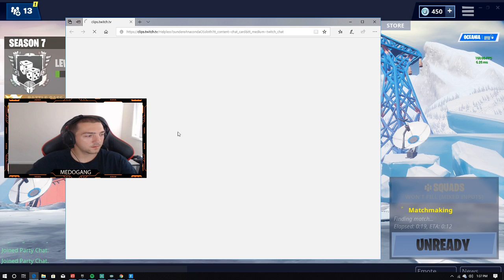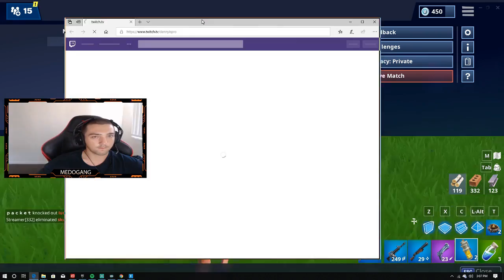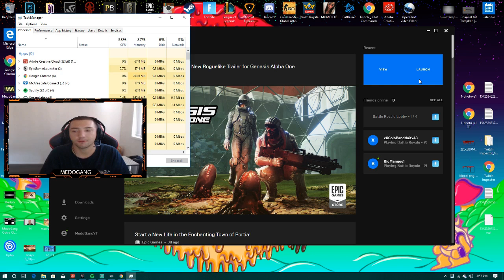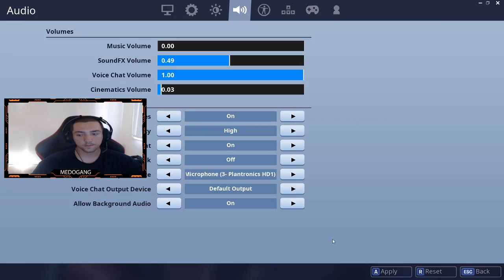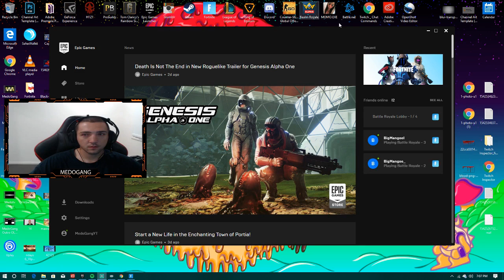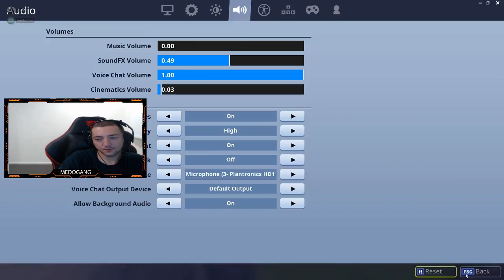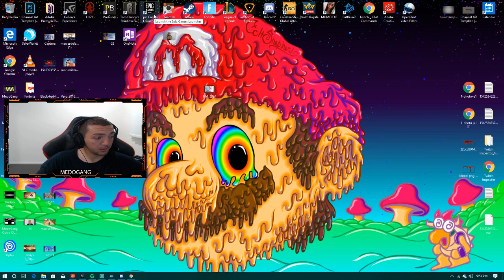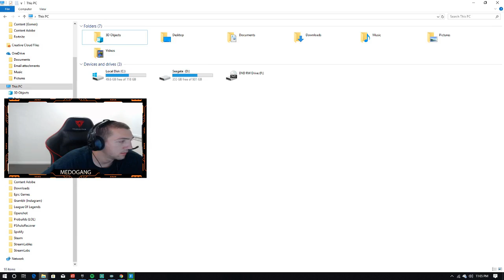SO I PLAYED FORTNITE FOR (12 HOURS STRAIGHT)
Hey guys this is a re upload from my other channel medotv i dont know why i uploaded it to medotv in the first place but its finally on medogang and deleted from medotv.
This video was made about 7 months ago and was originally published on JAN 26 2019 hope you guys enjoy :)